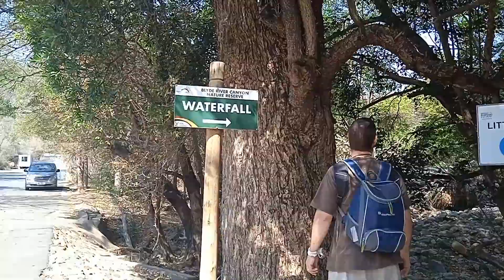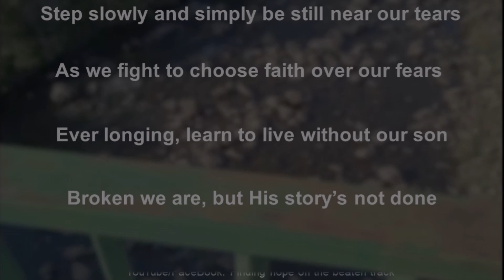Matthew's Praise Party - Part 2 - Still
There were many things in Matthew’s Praise Party that we felt led to do and not sure why.  Part of our journey is to discover the meaning behind these.  Join us as we explore our battlefield to find God in the midst of our brokenness.

Matthew’s Praise Party – Part 1 – will provide a backdrop to what we discover going forward.

Here we discover the meaning of "still"... God is still God, we can still praise Him, we are still fighting ... being still alone, being still with someone, being still in God ...

Note to YouTube: This video is not for advertising or monetary purposes and purely intended for friends and family

YouTube/FaceBook: Finding hope off the beaten track